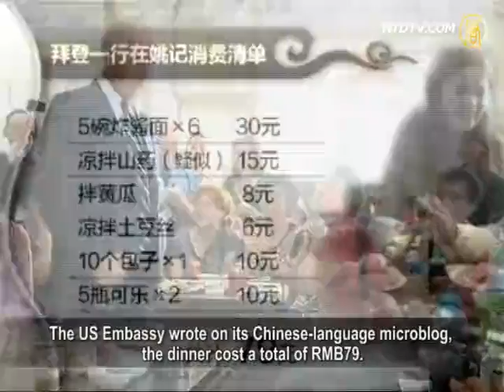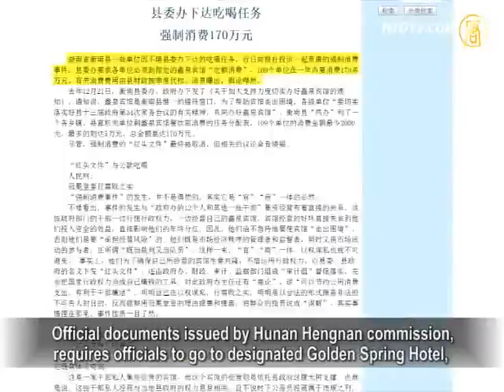RMB79 'Presidential Package'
Following the U.S. Vice President Joe Biden's visit to China,
'Yao Fried Liver' restaurant is packed with people in Beijing.
They are eager to try the five-course 'Presidential Package'
for the price of RMB79.
In contrast, 'Liu Laogen Center' restaurant opened with
the introduction of 'Leader's Healthy Food' at RMB2,000.
Is the price the only difference between the two places?

U.S. Vice President Joe Biden gave a speech
in the morning of August 21, at Sichuan University.
He pointed out that the greatest divergence
between US and China is human rights.
This sentence seems to make the best footnote for the price
of the 'Presidential Package' and the 'Leader's Healthy Food.'
On August 18, US Vice President Joe Biden, together with
US Ambassador Gary Locke's family,
came to 'Yao Fried Liver' restaurant at Beijing Drum Tower.

The US Embassy wrote on its Chinese-language microblog,
the dinner cost a total of RMB79.
Biden thanked the owner for the convenience he might have
caused and left RMB100, the remaining being the tip.
Southern Metropolitan Daily commented that
Biden's high rank is self-evident.

Chinese officials at the division level and above,
will all go to high-starred hotels to drink and dine.
Biden preferred a little-known restaurant for a meal,
which to the Chinese officials would seem far too shabby.
Beijing's recently opened Liu Laogen Center
introduced in the menu the 'Leader's Healthy Food' line.
The most expensive meal is RMB2,000,
which is basically the high-end costing seafood.

The restaurant' manager is comedy actor Zhao Benshan,
who is called 'Propaganda Department's Art Mouthpiece.'
Chongqing Evening News reported, the most expensive part
at 'Liu Laogen Center' is the several quadrangle courtyards.
'Zhao's Courtyard' costs minimum RMB180,000 per day.
It is specially for Chinese officials, to spend public' funds.

Mainland netizens are sarcastic about the expensive
'Leader's Healthy Food' at the 'Liu Laogen Center.'
One message said, 'Wine and meat smell at the rich's home,
while some get frozen to death on the road side."
Another said: "China is the world of the leaders."
He proposed to rename the dish 'Crupper Food.'

Official documents issued by Hunan Hengnan commission,
requires officials to go to designated Golden Spring Hotel,
and to consume a "fixed amount." 109 units will consume
over RMB1.7 million, deducted from the public funds.
Data show that food and drink expenditures with public funds
have reached RMB600 billion in 2005,
three times that of the defense spending.

Official receptions of the central government
cost over RMB1.4 billion per year.
Local governments and official companies also cost a lot.
Official reception fee in Beijing in 2010 was RMB900 million,
was RMB205 million in Shaanxi, and in Shanghai
in 2011 will be at least RMB330 million.

Comparing to the luxurious 'Leader's Healthy Food' in China,
the US VP has calmly enjoyed a civilian meal for RMB79.
The democratic countries' civilian style touches the Chinese.
Biden and the customers' photo was welcomed by netizens.
In the morning of August 21, US Vice President Joe Biden
gave a speed at Sichuan University.

He said, "Perhaps the biggest difference between US
and China resides in human rights."
Biden emphasized that he believes human rights
improvement is the driving force of a country.
Commentators noted that Biden's remarks highlight again
the difference between democratic and totalitarian systems.

NTD reporters Xu Min and Zhou Xinyi